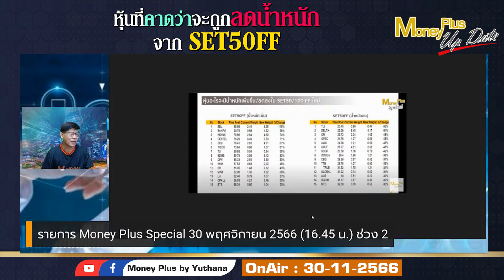▶️ หุ้นที่คาดว่าจะถูกลดน้ำหนักจาก SET50FF? คุณยุทธนา (301166)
คลิกลิงค์เพื่อรับชมคุณยุทธนา (ฉบับเต็ม)